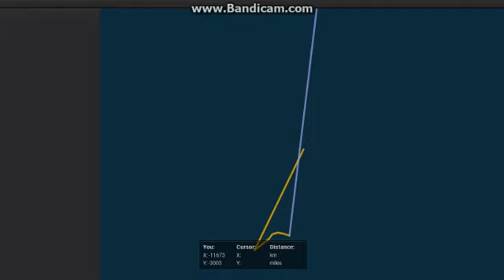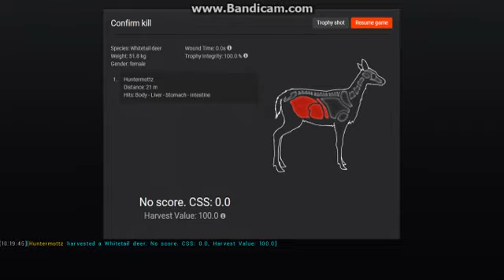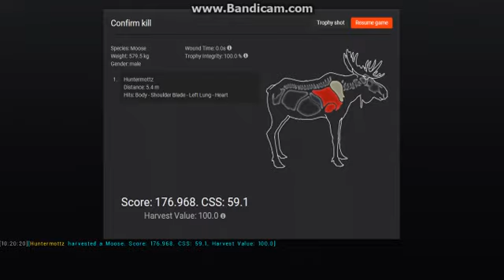NICE MOOSE/THE HUNTER CLASSIC 2017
PUBLISHED AUGUST 1, 2017. I THOUGHT I SHOT A 200+ BULL MOOSE.  LET'S TRY TO GET 100+ SUBS :)